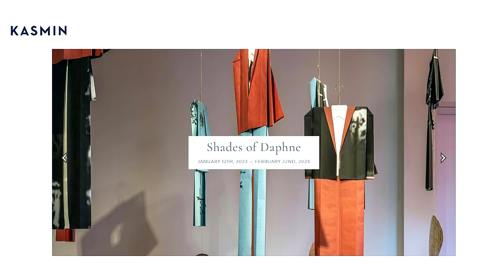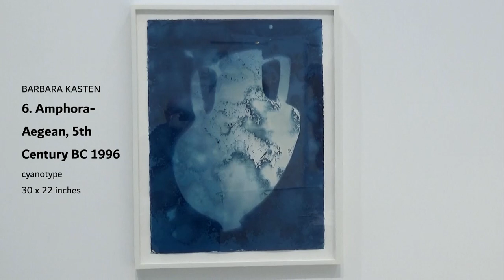SHADES OF DAPHNE - KASMIN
Featuring Diana Al-Hadid, Theodora Allen, Ali Banisadr, Bianca Bondi, Brendan Fernandes, Barbara Kasten, Lap-See Lam, Zoë Paul, Ana Pellicer, Naama Tsabar, and Sif Itona Westerberg.
Exhibition Title: SHADES OF DAPHNE
Exhibition Dates: JANUARY 12 – FEBRUARY 22, 2023